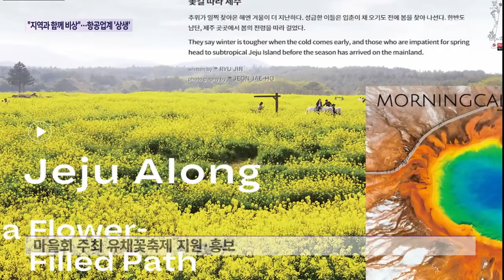"지역과 함께 비상"…항공업계 '상생 노력'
기업의 지속가능한 발전을 위해 성장만큼이나 사회적 책무에 대한 중요성이 강조되고 있습니다.

이런 가운데 항공사들이 지역상생 활동에 힘쓰면서 눈길을 끌고 있습니다.

제주 해안가에 감귤빛 주황색과 인기 캐릭터들이 조화를 이룬 건물이 눈에 띕니다.

안으로 들어가니 제주 지역업체가 생산한 특산품과 글로벌 캐릭터 상품들이 진열돼 있습니다.

2층에는 제주바다와 어우러진 휴식공간이 마련됐습니다.

제주항공이 문을 연 고객소통공간 라운지 제이입니다.

[정재필 / 제주항공 커머셜본부장]
"제주를 찾는 여행객들이 저희 라운지제이를 이용하면서 체험할 수 있는 요소를 제공하고 제주 방문객을 유치하는데 노력할 계획이고요. 또 한 가지는 지역업체가 생산하는 다양한 기획상품과 특산품 판로 확대를 통해 지역 상생을 실현하는 공간으로 활용할 계획입니다."

라운지 제이는 기내에서만 운영해오던 제주 상품 배송 서비스를 제공하고 야외 공간에서는 지역 업체가 참여하는 플리마켓을 정기적으로 운영할 예정입니다.

이를 통해 지역 상생 경영의 상징적인 공간으로 자리매김한다는 계획입니다.

[김지우 기자]
"기업의 사회적 책임 실천이 중요해지면서 항공사들의 지역 상생 활동도 이어지고 있습니다."

대한항공은 한진그룹의 주요 사업체인 제동목장과 정석비행장 인근에 위치한 가시리마을과 특별한 인연을 이어오고 있습니다.

지난 2010년부터 마을회가 주최하는 서귀포유채꽃축제 행사를 지원했고 지난해에는 기내 잡지를 통해 국내외 여행객들에게 축제를 알렸습니다.

대한항공은 이같은 공로를 인정받아 지난 2일 서귀포시로부터 감사패를 수상했습니다.

진에어는 지난 2021년 11월부터 제주시 한경면 엉알해안과 검은모래해변을 반려해변으로 입양해 환경 정화 활동을 펼치고 있습니다.

이밖에도 항공사들은 내외국인 관광객 유치를 위해 코로나19로 축소됐던 노선 확대 노력을 지속하고 있습니다.